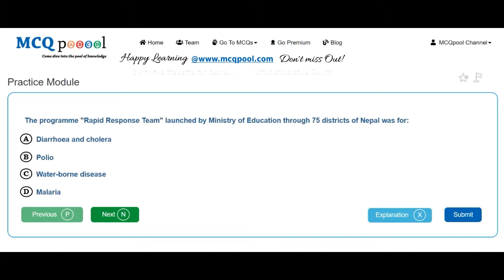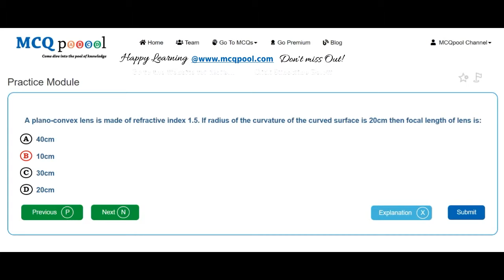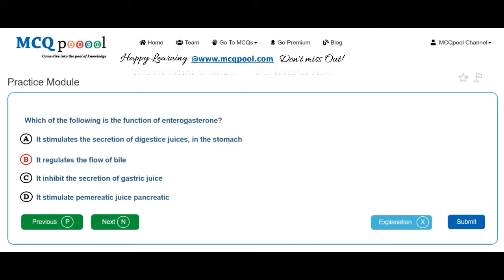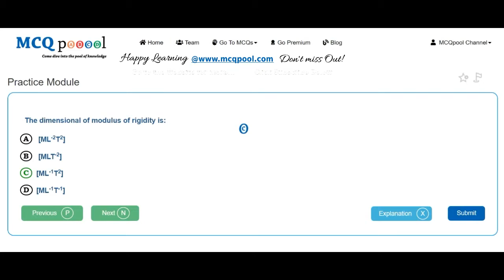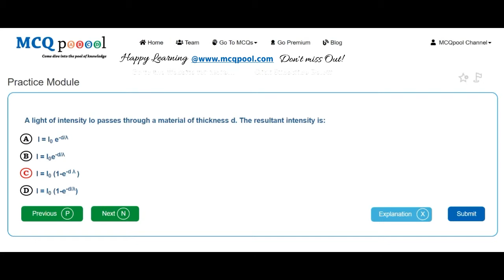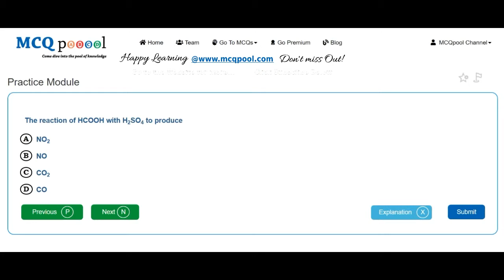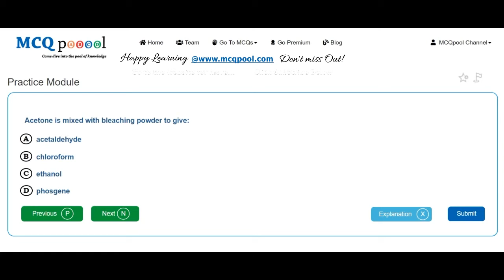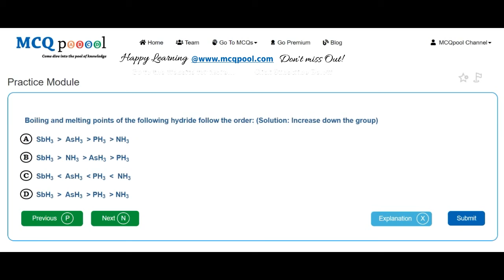Quiz/MCQs on BPKIHS 2008 UG MBBS Entrance Preparation Series -MCQ Quick Revision Series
For more details on how to do so, please visit:
Multiple Choice Questions MCQs on BPKIHS 2008 UG MBBS Entrance Preparation Series for A levels/#+2/Plus 2/High School/Intermediate levels/ PreMed PreEng Entrance